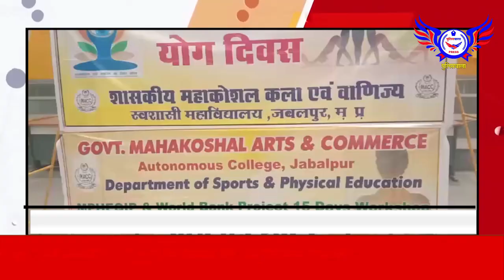महाकौशल कॉलेज में योगदिवस को लेकर की गई चर्चा........POLICEWALA